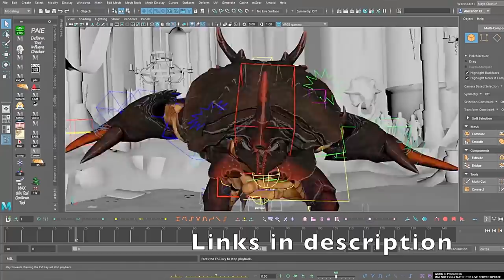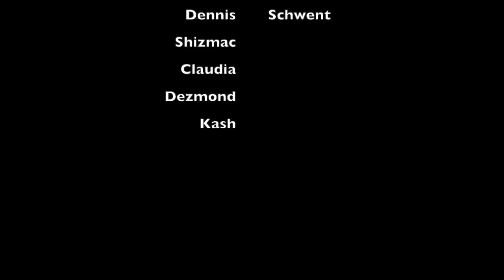ASMR- Skin Sounds + Powder (VISUAL TRIGGERS, FINGER FLUTTERING...) 🤤💓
Install Raid for Free ✅ IOS ✅ ANDROID ✅ PC and get a special starter pack 💥 Available only for the next 30 days

SPECIAL PATRON SHOUTOUT: CHRISSY, JAHMEEL, RAMEN HIBACHI, DENNIS, SABRINA MONTOYA, TONI JOHNSON, DANTE COTTON, CLAUDIA, DEZMOND, GREGORY COX, KYLE, KASH, LAWRENCE✨✨💞

I will see you on the next, the next, the next VIDEO! 👆🏽🍀